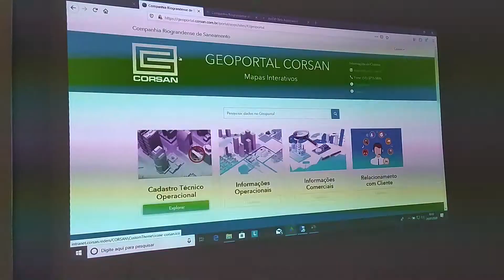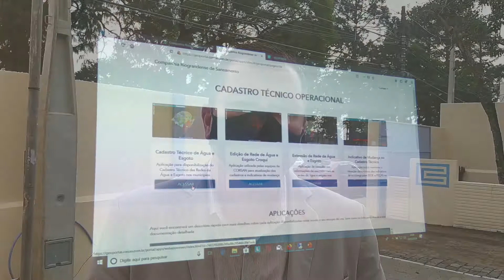Mapeamento mudará atuação da Corsan no atendimento à população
Projeto de georreferenciamento foi entregue na manhã desta sexta-feira, 24.